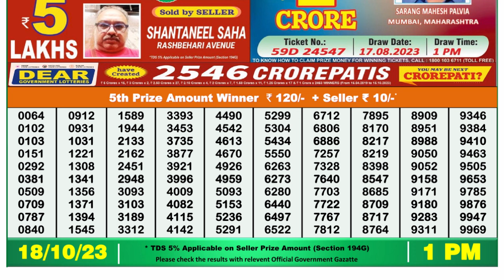🔴Dear Lottery Sambad Live 1pm today 18.10.23 Nagaland State Lottery Result